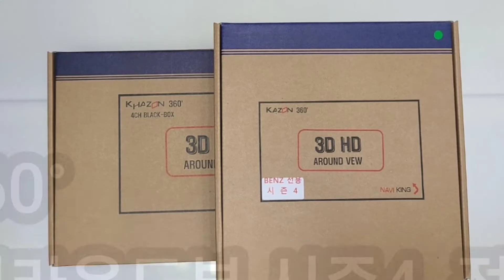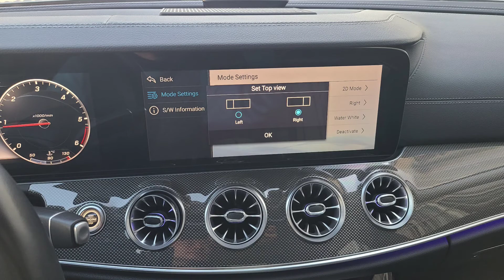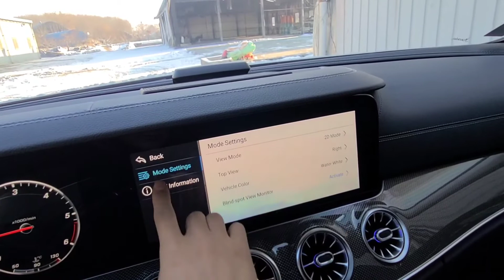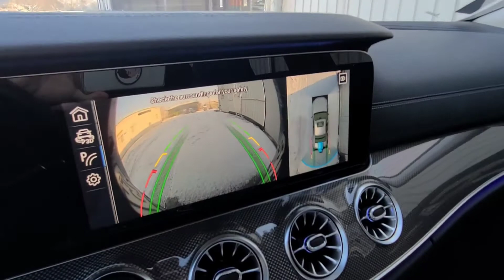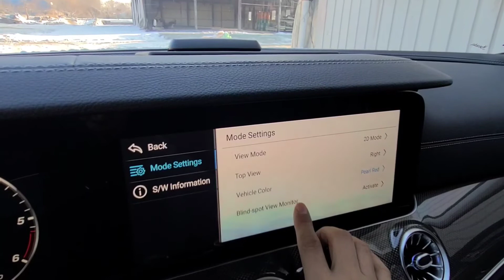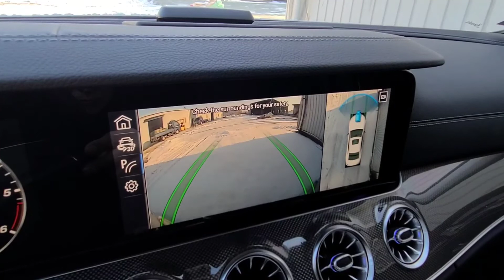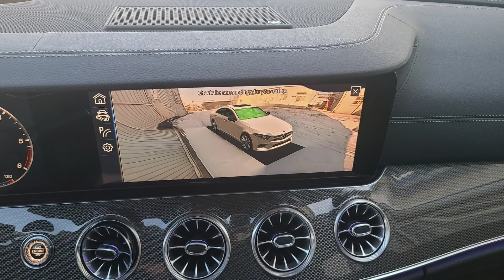벤츠 cls300d 국산 어라운드뷰 시즌4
벤츠 CLS300d /  2021년
3D어라운드뷰
Made in korea 국산
카존360°

벤츠 전용으로 제작되었답니다
국산제품 Made in korea
디지털 고화질 어라운드뷰 시즌4

지역별 지장점 모집:(주)네비킹